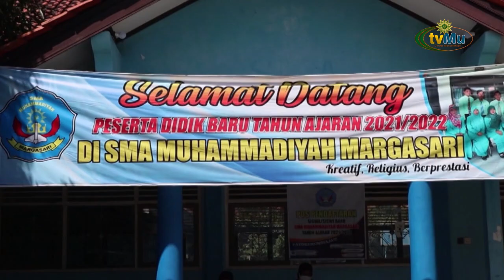Kerjasama STIKES Muhammadiyah Tegal Dengan SMA Muhammadiyah Margasari